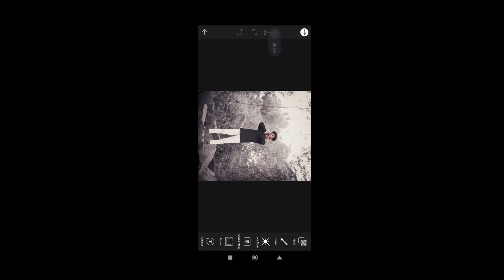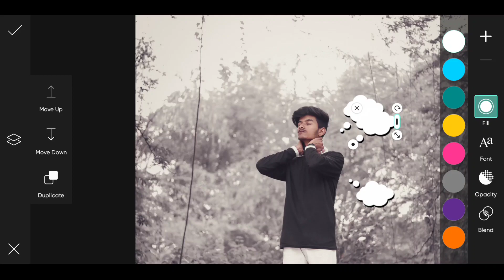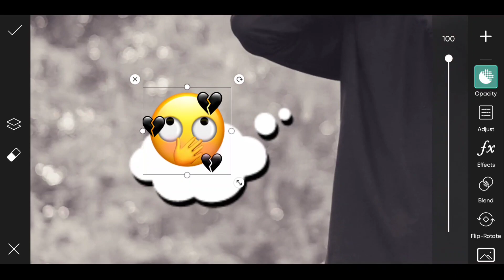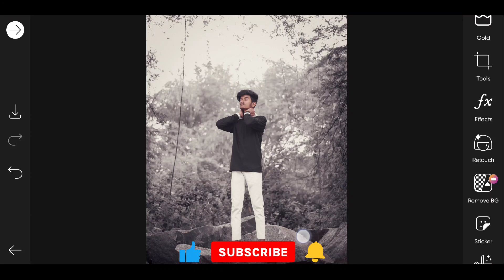Picsart New Creative Sad Concept Photo Editing || Aesthetic Sad Photo Editing in Picsart - CS EDITZ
so guys in this video I have explained you that how to edit new creative sad concept photo editing in picsart step by step in hindi

▶Important Notice 📢

▶Helpful Videos 👇🏻